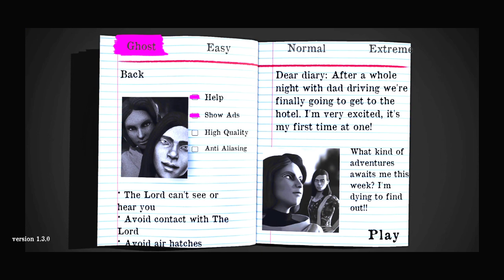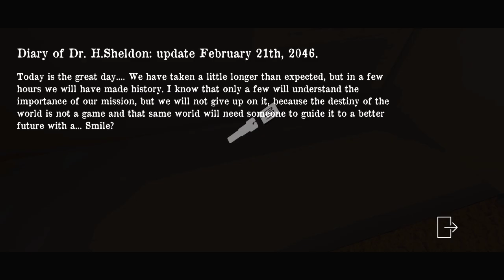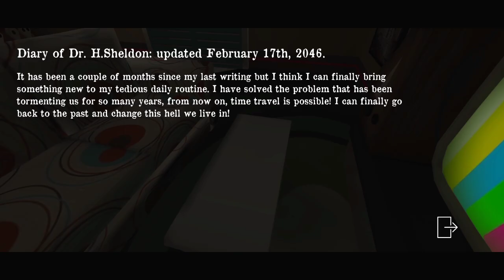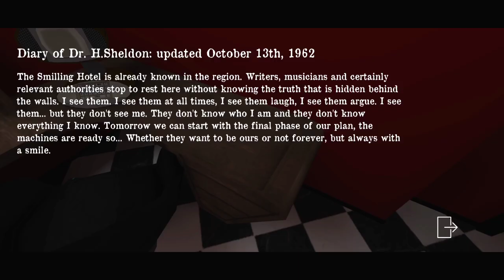Smiling - X Zero Final Mission New Update V1.3.0 Full Gameplay!!!(With Escape Ending) | IndieFist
Topic -

1.)Smiling - X Zero New Update V1.3.0 Full Gameplay

2.)Smiling - X Zero Final Ending New Update V1.3.0

3.)Smiling - X Zero Full Gameplay With Escape Ending

4.)Smiling - X Corp 0 New Update V1.3.0 Full Gameplay

5.)Smiling - X Zero Full Gameplay

More But. Thanks To All Of Them😊

Follow~CloudyGaming